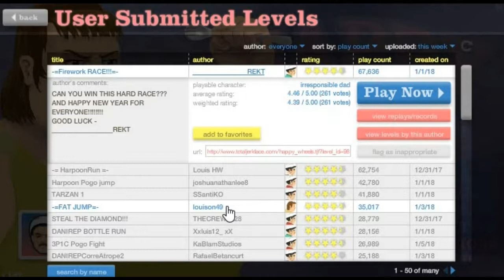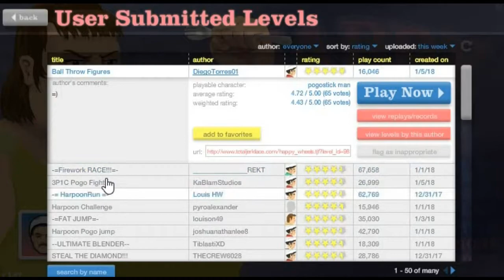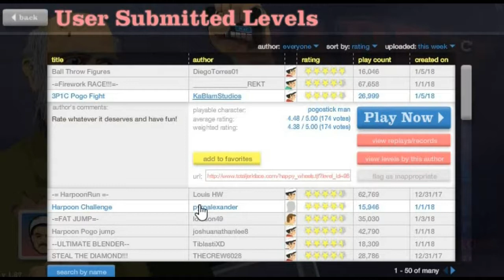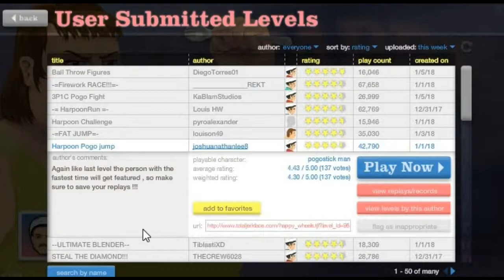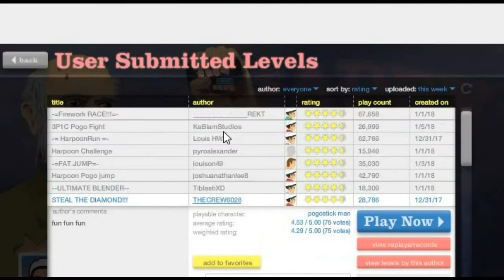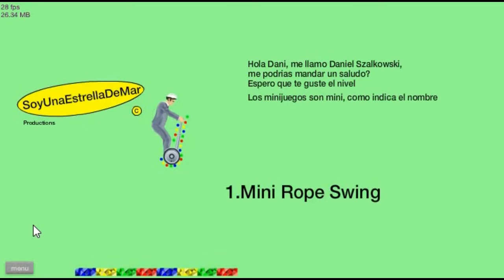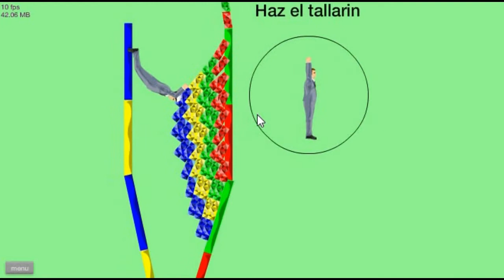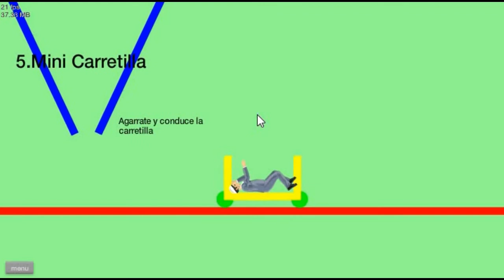Get The Fat Lady Through The Gap